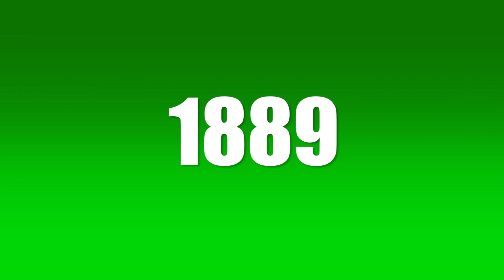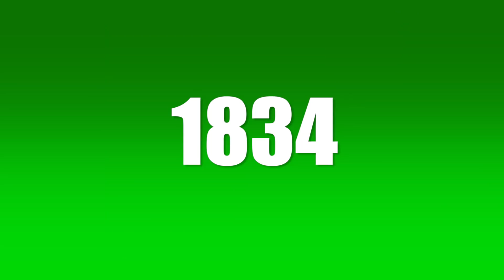9 MAJA - KATASTROFALNY LOT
zdjęcia: Barto Velocze
montaż: PJ
Scenariusz: Zima